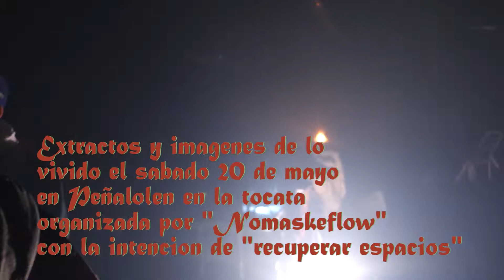TOKATA "ENTRE NUBES" 20/05/2017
FARFANATV coopera, apoya, difunde y crea cultura...

Evento: Tokata sabado 20 mayo "ENTRE NUBES"
Lugar: Plaza San Judas///Peñalolen
Organiza: Nomas Keflow

REGISTRO QUE INMORTALIZA TOCATAS.

"LA CULTURA SE COMPLETA, AL MOMENTO DE COMPARTIR
MATERIAL, OPINION Y SENTIMINETOS CON TUS SIMILARES"

¿Quieres hacerle un videoclip a tu cancion?

//El rap como arma//Hip-hop respeto//